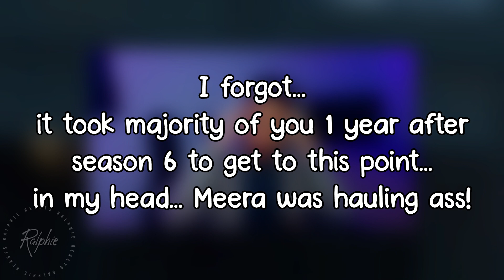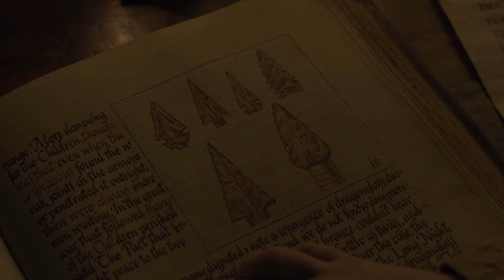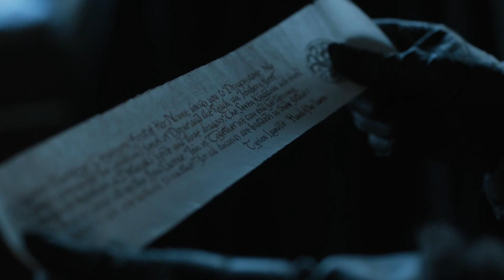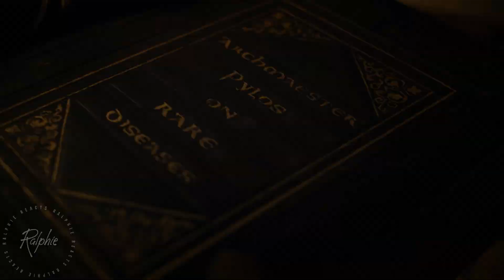SEASON 7 LETS GET IT!! || GAME OF THRONES - S7 Episode 1 & 2 - Reaction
This fan made studio version of Game of Thrones is starting off right!! its not too bad!!

Hello. I do reactions. And I swear a whole ton so in advance... IM SORRRY FOR ZEE POTTY MOUTH. Thank you.